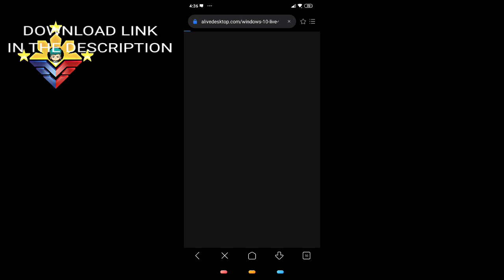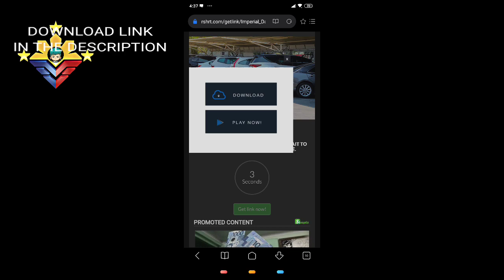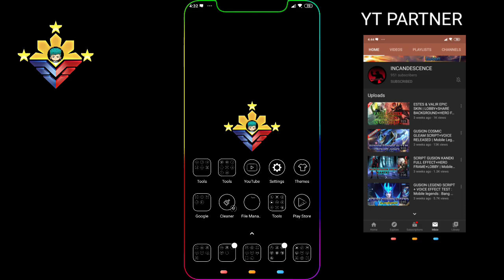HIGH WAY MAP THEME WESTERN EXPANSE LOW GRAPHICS MLBB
🔰HIGHWAY MAP THEMEMLBB 🔰
WESTERN EXPANSE

✅ LOW GRAPHICS
✅ DRONE VIEW
✅ NORMAL VIEW
✅ NO PASSWORD

⛔ YOUTUBE PARTNER:

🔥MARVELOUZZ 3D

🔥CRAVE ZONE IIIREBORN

🔰𝙃𝙖𝙧𝙧𝙮𝙆𝙖𝙞𝙨𝙚𝙧𝙔𝙏🔰

🔴 DEAR MOONTON: This video is for educational purpose only and for you to make apps optimize and fix some glitch, bugs and hacks showed in the video if you think its violating any terms and conditions please notify me in  i will remove but please do not shutdown.